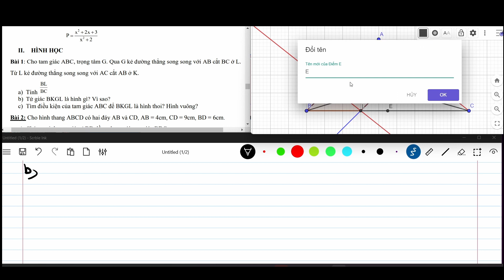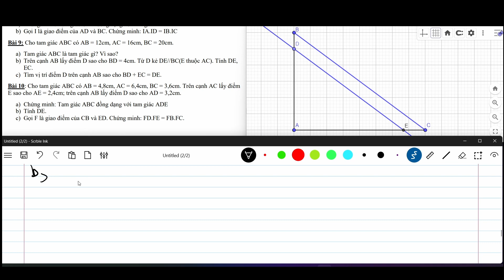Hình học 8 .Ôn thi giữa HK2. Các trường hợp đồng dạng, Định lí Ta – lét,Tính chất đường phân giác.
Phần 9 trong chuỗi ôn thi giữa HK2 toán 8 các em nhé, nắm chắc hình học các em sẽ tự tin và đạt được điểm số cao nè.
 Nội dung:
- Định lí Ta – lét ( thuận và đảo), hệ quả của định lí Ta-lét.
- Tính chất đường phân giác cảu tam giác.
- Các trường hợp đồng dạng của tam giác (c-c-c, c-g-c, g-g).
- Các trường hợp đồng dạng của tam giác vuông
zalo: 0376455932